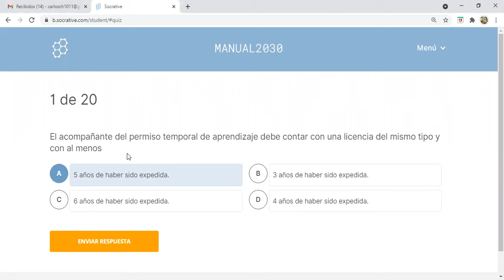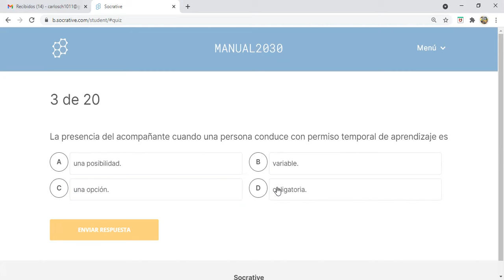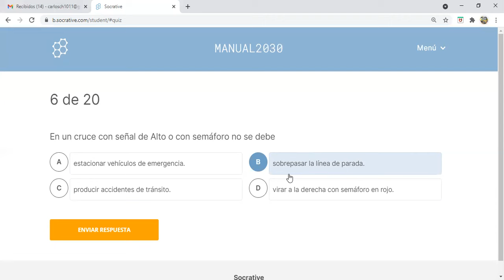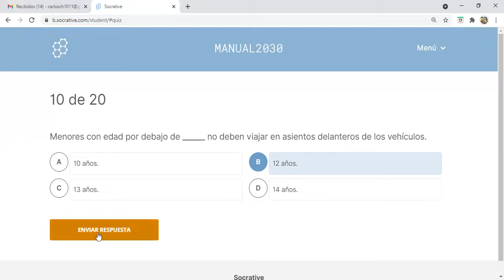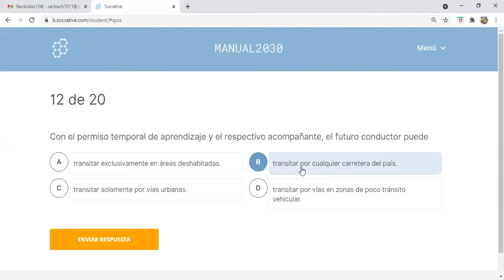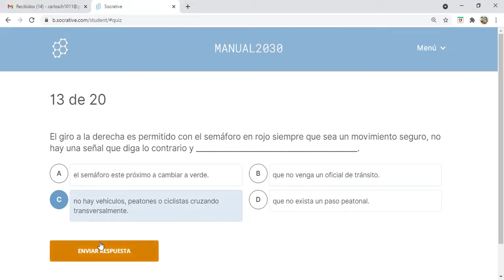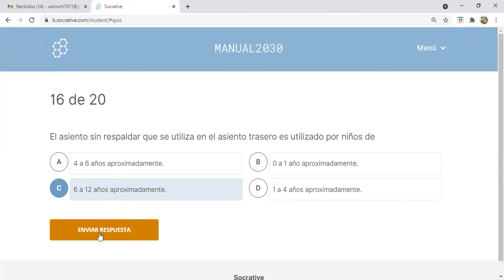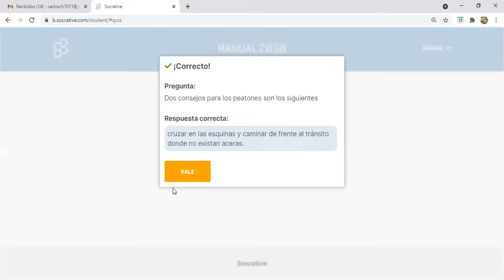Examen Teórico COSEVI Manual de Conductor Costa Rica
Temática del Manual del Conductor Costa Rica. Ejemplo de examen teórico.

Pueden practicar los más de 300 ejercicios en socrative están disponibles a la venta.